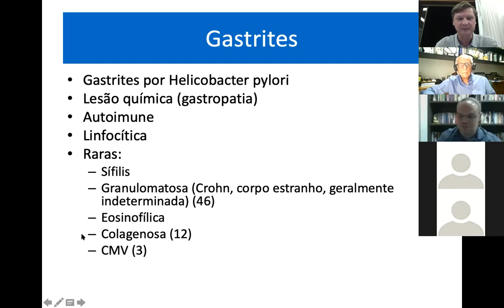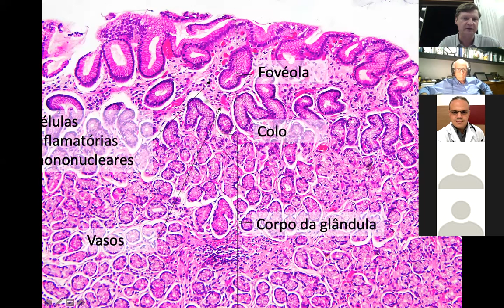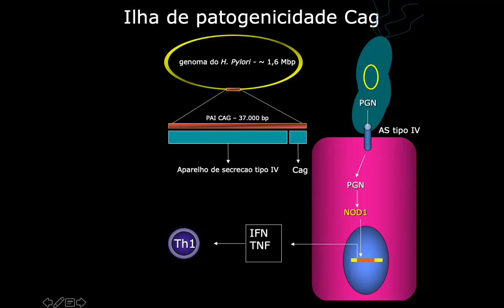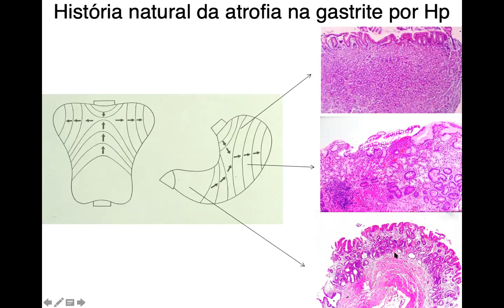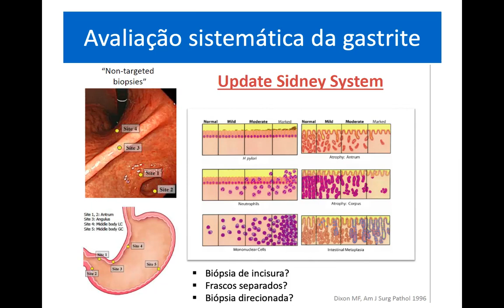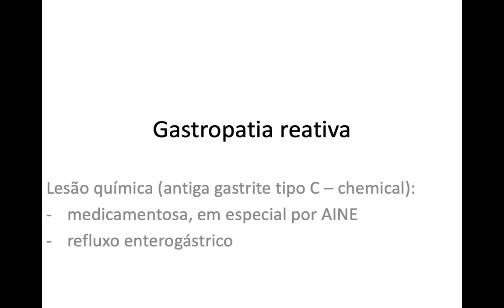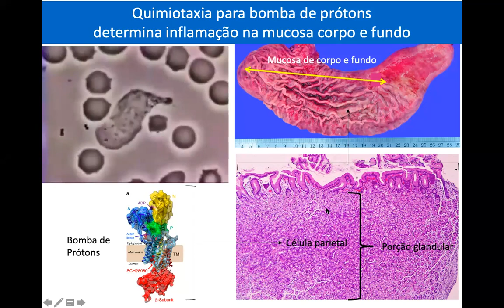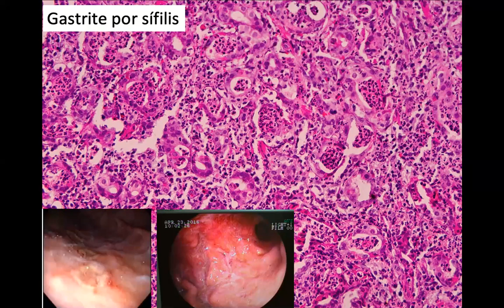Características biológicas e morfológicas das gastrites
Apresentação sobre as principais características histológicas sobre os tipos mais comuns de gastrites, incluindo gastrite por Helicobacter pylori, gastropatia reativa (lesão química/medicamentosa), gastrite autoimune, gastrite linfocítica e gastrite por sífilis.